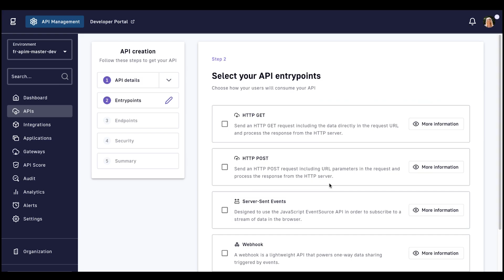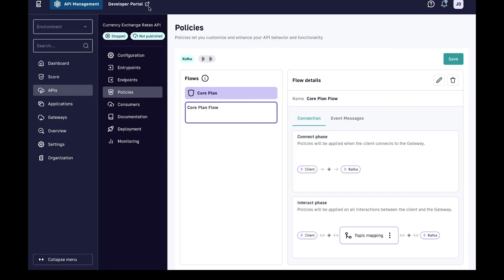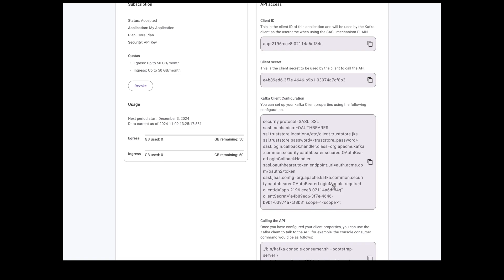Gravitee's Kafka Gateway Transforms the Customer & Developer Experience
Kafka made easy with Gravitee! Dive into how Gravitee's Kafka Gateway transforms the customer and developer experience.